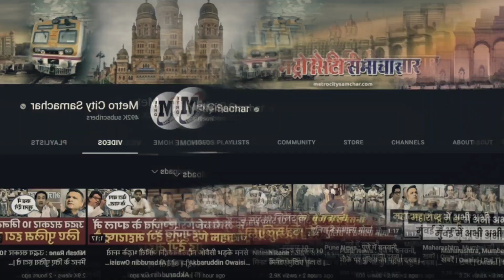पुणे में अभी अभी : 8 लोग गहरे पानी में चले गए फिर..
PuNe News Today
Pune News Latest
Pune News Live
Hindi News Mumbai
Maharashtra News Hindi today